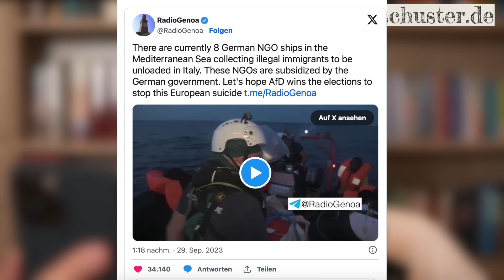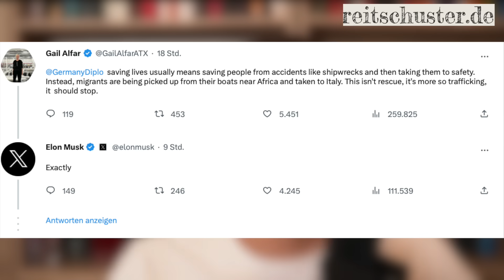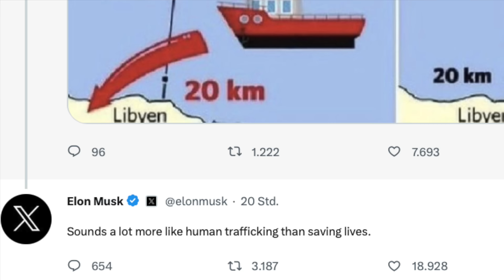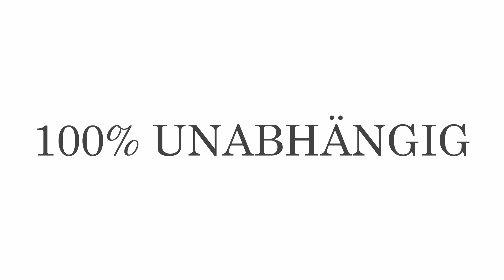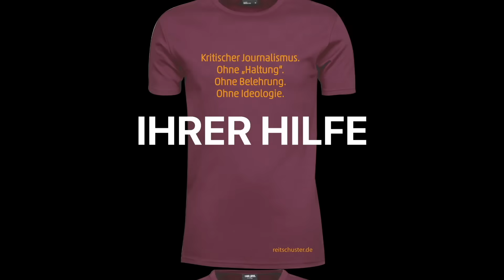Musk macht Wahlwerbung für AfD wegen Asyl und "Seenotrettung": Polit-Erdbeben in Berlin made in USA.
Mit dem Journalismus-Gütesiegel von Youtube – für Werbezwecke nicht geeignet.

Mit Überweisung: IBAN DE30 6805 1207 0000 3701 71.